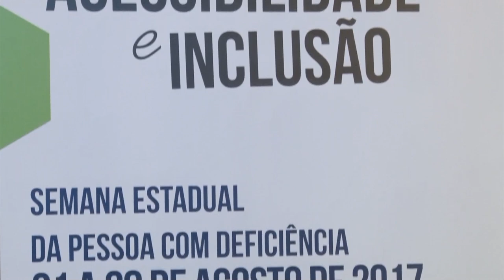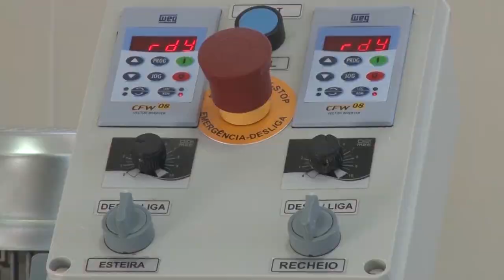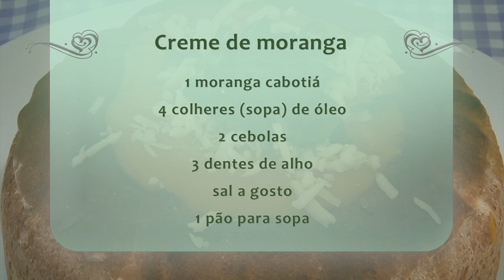Rio Grande Rural #976 27/08/17 4º bloco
- Agenda
- Solenidade Palácio Piratini sobre Semana Nacional da Pessoa com Deficiência
- Receita: Sopa-creme de Moranga no Pão